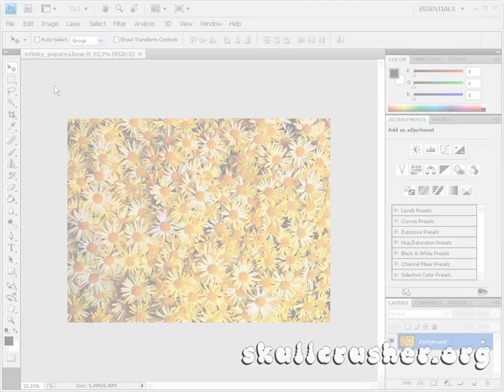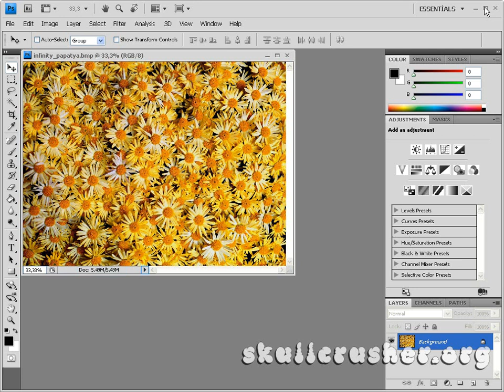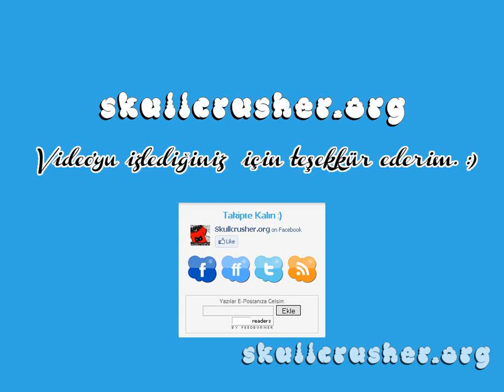PCS4ESeti B02 Araçları ve Yenilikleri Tanımak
Düzenli takip seçenekleri için infoya bakın --